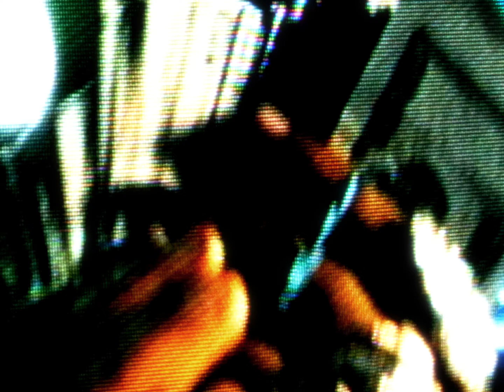Flashy B - Shakin' (Prod. by B Nasty) TEASER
Unofficial "Shakin'" Music Video by Flashy B & B Nasty